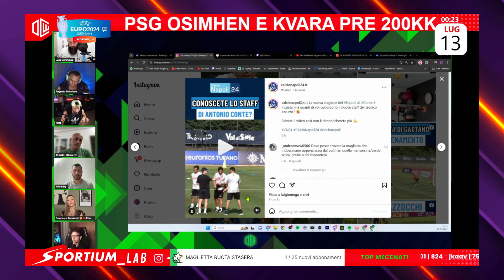DILEMMA FEDERICO CHIESA! NAPOLI O ROMA? COSA SCEGLIERA'?